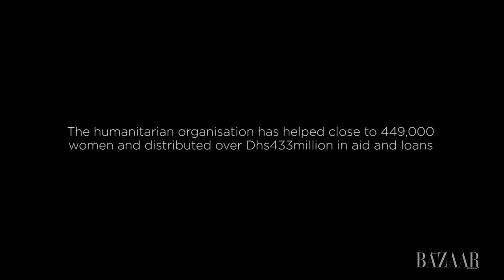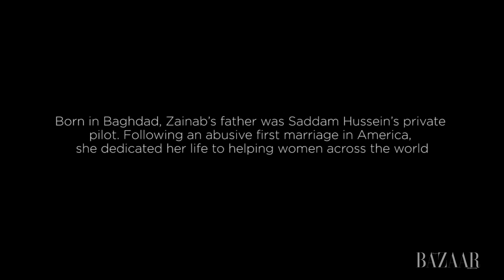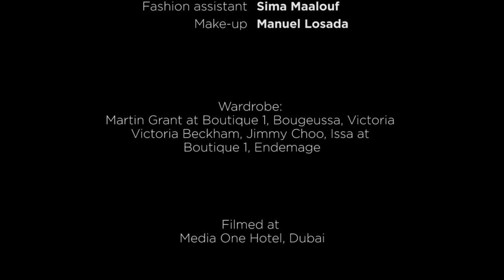Zainab Salbi for Harper's Bazaar Arabia